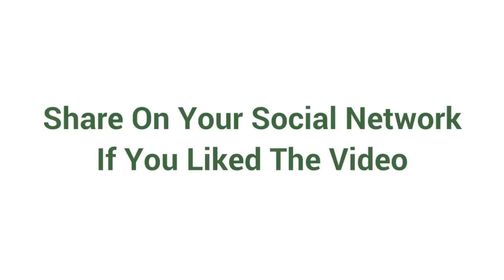❀ BAY LEAVES BURN In Your Home and See WHAT HAPPENS in Just 10 MINUTES!